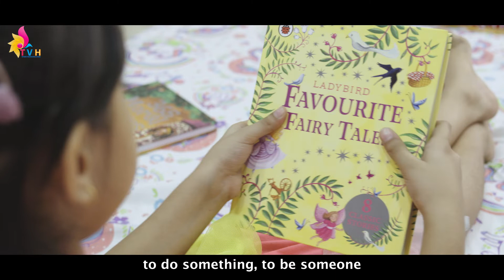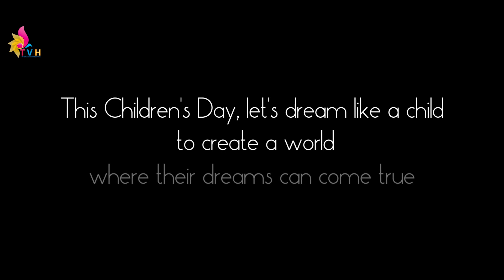TVH: Children's Day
This Children's Day, let's remember to dream once again. Like A Child.